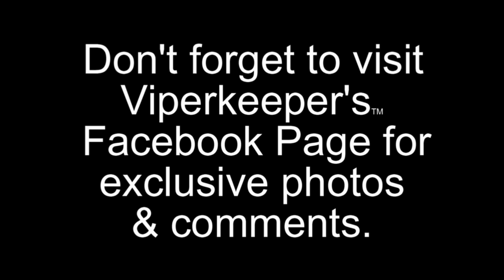August 2012 Mixed Bag of Snakes.mpg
This months compilation of my snakes misbehaving and generally attempting to bite me.